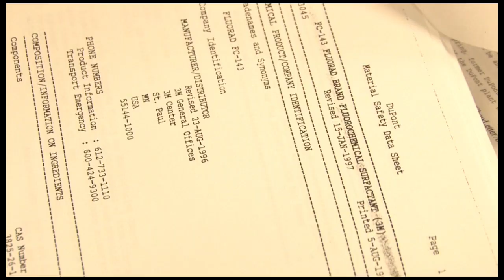Toxic Soup Theatrical Trailer 2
It's the politics of pollution as corporations manipulate the system to delay environmental reform, endangering the lives of people all over the world for the benefit of increased profits... official selection of 2010 atlanta film festival, twin cities film festival, louisville international festival of films, new jersey film festival, kahbang film festival, american conservation film festival and more